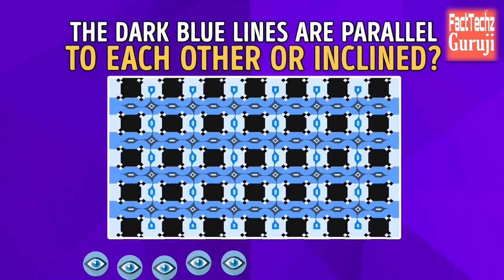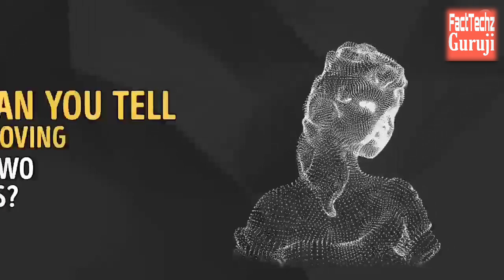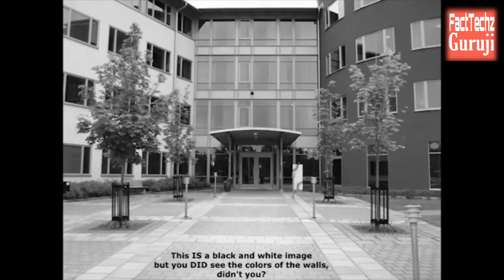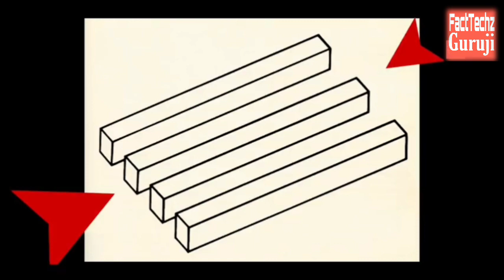इस फोटो में क्या है ? होश उड़ाने वाला सच । Optical illusion / Top enigmatic facts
इस फोटो में क्या है ?
 होश उड़ाने वाला सच ।

Optical illusions are a interesting but some of them are very interesting

Some the pictures and videos are example only